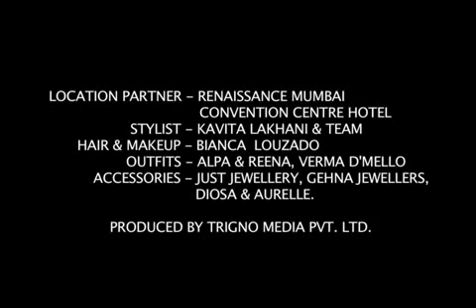Lopamudra Raut Miss United Continents India 2016